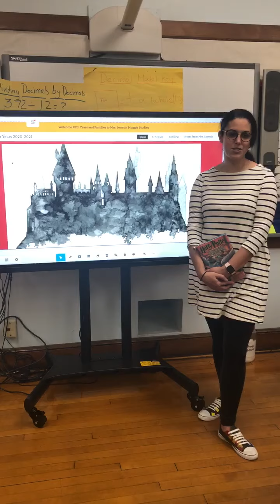Mrs. Loomis, Grade 5, St. Joseph